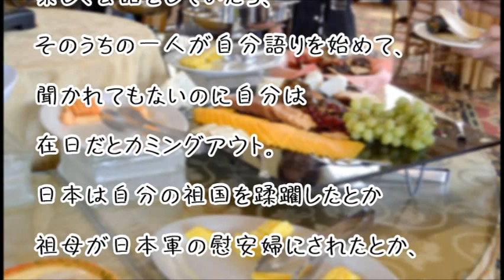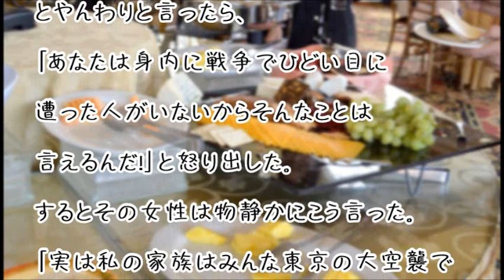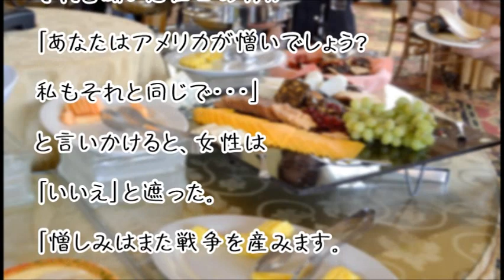【スカッとする話】反日主義の在日を黙らせた年配女性のＧＪ